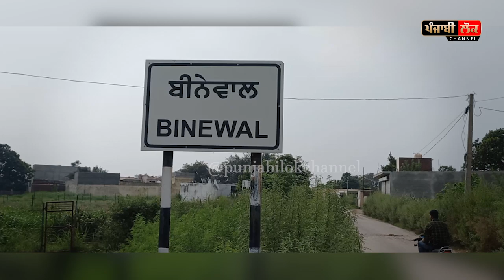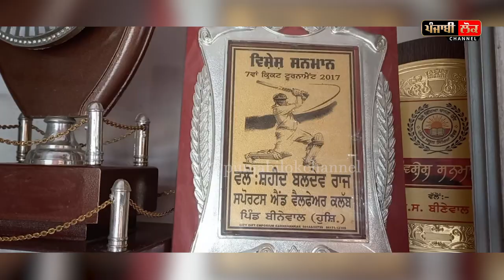ਕਾਰਗਿਲ ਜੰਗ ਦੇ ਸ਼ਹੀਦ ਦਾ ਪਰਿਵਾਰ ਸਰਕਾਰ ਤੋਂ ਖਫ਼ਾ, ਨਾ ਮਿਲੀ ਨੌਕਰੀ ਨਾ ਕੋਈ ਦਿੱਤੀ ਗੈਸ ਏਜੰਸੀ, ਫਰੋਲਿਆਂ ਦੁਖੜਾ